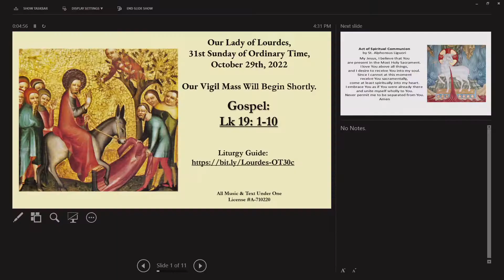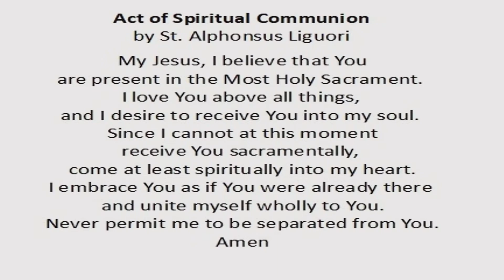31st Sunday in Ordinary Time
The 31st Sunday in Ordinary Time, live broadcast from Our Lady of Lourdes Minneapolis MN

All music and text reprinted and streamed under OneLicense.net License A-710220